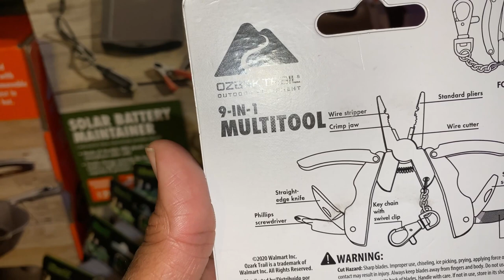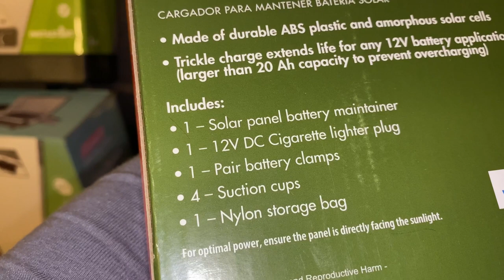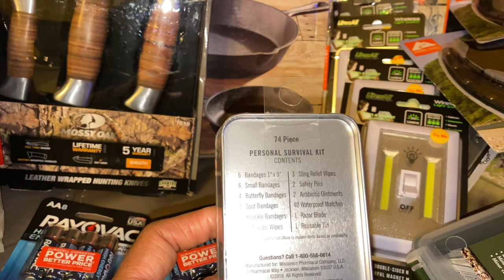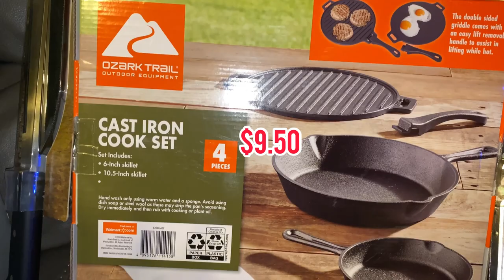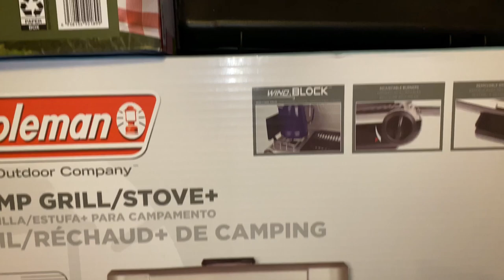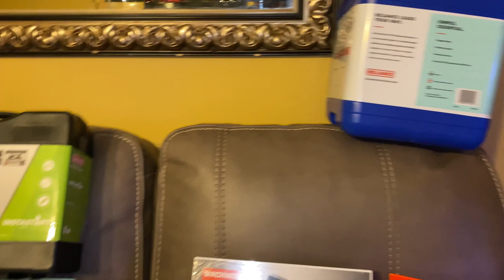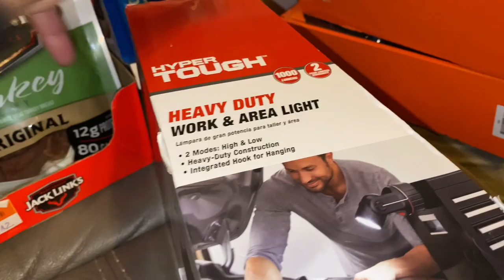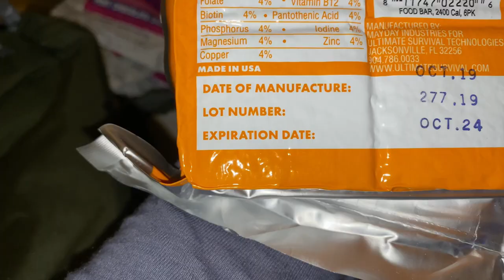WALMART | EDC AND SURVIVAL GEAR SHOPPING PT 1 | ADDING TO MY EMERGENCY PREPPER PANTRY | BUDGET ITEMS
Today's video is a Walmart shopping haul of my EDC and survival gear part 1 of 2. Adding to my emergency prepper pantry / budget items

✅ MY MUKBANG (eating) CHANNEL AT

✅ Facebook: Carolina Homestead Tommy Bites